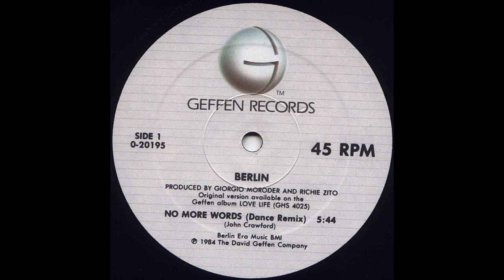No More Words (Dance Remix) - Berlin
My specs:

Recorded using Audio-Technica AT-LP120-USB turntable with internal preamp removed and an AT120E cart. All records are cleaned on a VPI 16.5. I use Adobe Audition CC for recording and processing. Clicks are removed manually with a light filter used sparingly.